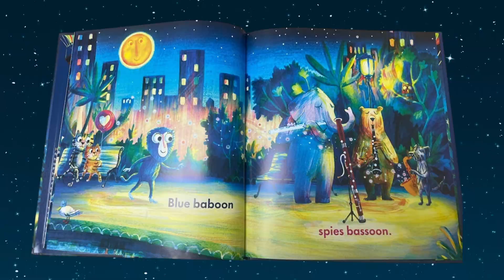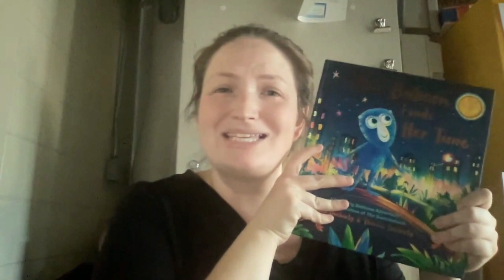Blue Baboon finds Her Tune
Did you like the snatchabook?
Come learn about the Blue Baboon as she finds her tune!

Want a shout out? Click the Link below and I can say Hi in the next video!

Please support the author by purchasing a book for your own home library.